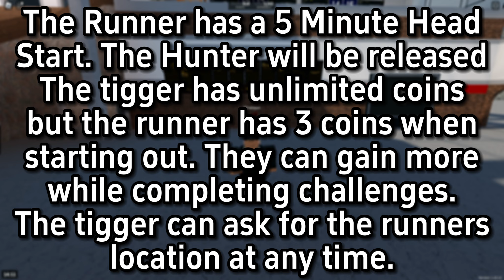Tag in SCR but.. all the operators w/@The_train_idiot